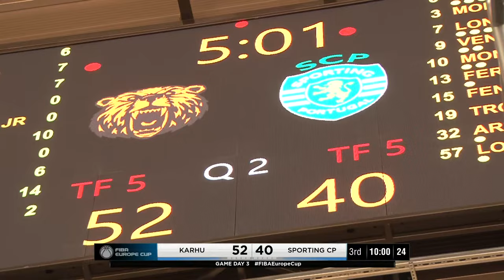Karhu Basket v Sporting CP | Full Basketball Game | FIBA Europe Cup 2022-23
Watch the Regular Season game between Karhu Basket and Sporting CP at the FIBA Europe Cup 2022-23.